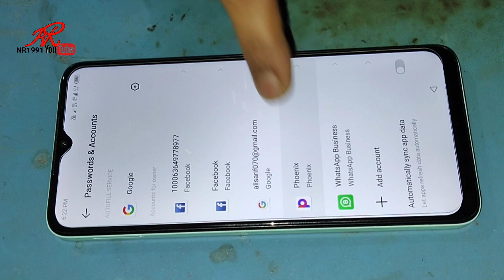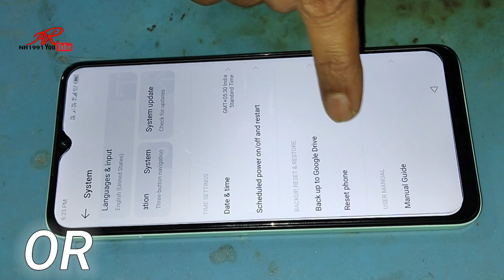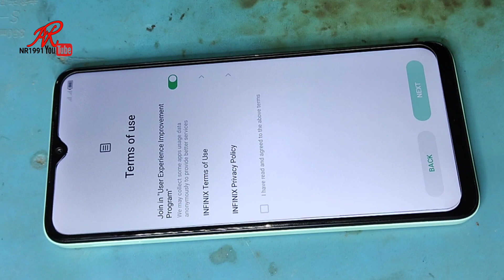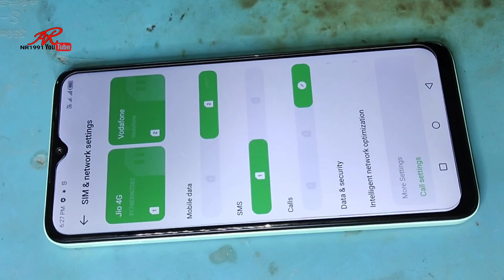Device Locked/ please select jio sim card as default data or internet in settings. problem Solved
My phone shows drive lock if any SIM other than Jio SIM is inserted. I will show you how to fix this problem in this video. If you have such a problem

Device Locked/ please select jio sim card as default data or internet in settings
remuve- Device Locked please select jio sim card as default data or internet in settings problem
please select jio sim card as default data or internet in settings unlock device
unlock device please select jio sim card as default data or internet in settings
Device Locked/ please select jio sim card as default data or internet in settings. problem Solved itel phone
Device Locked/ please select jio sim card as default data or internet in settings. problem Solved vivo phone
Device Locked/ please select jio sim card as default data or internet in settings. problem Solved oppo phone
Device Locked/ please select jio sim card as default data or internet in settings. problem Solved lava phone
Device Locked/ please select jio sim card as default data or internet in settings. problem Solved moto phone
Device Locked/ please select jio sim card as default data or internet in settings. problem Solved redmi phone
Device Locked/ please select jio sim card as default data or internet in settings. problem Solved relme phone
Device Locked/ please select jio sim card as default data or internet in settings. problem Solved iqoo phone
Device Locked/ please select jio sim card as default data or internet in settings. problem Solved oneplus phone
Device Locked/ please select jio sim card as default data or internet in settings. problem Solved poco phone
Device Locked/ please select jio sim card as default data or internet in settings. problem Solved samsung phone
Device Locked/ please select jio sim card as default data or internet in settings. problem Solved xiaomi phone
Device Locked/ please select jio sim card as default data or internet in settings. problem Solved mi phone
Device Locked/ please select jio sim card as default data or internet in settings. problem Solved nokia phone
Device Locked/ please select jio sim card as default data or internet in settings. problem Solved jio phone
Device Locked/ please select jio sim card as default data or internet in settings. problem Solved infinix phone
Device Locked/ please select jio sim card as default data or internet in settings. problem Solved micromax phone
Device Locked/ please select jio sim card as default data or internet in settings. problem Solved iphone phone
Device Locked/ please select jio sim card as default data or internet in settings. problem Solved phone goolpixel